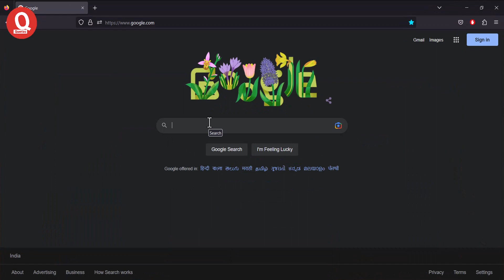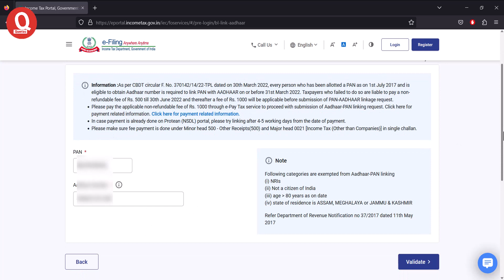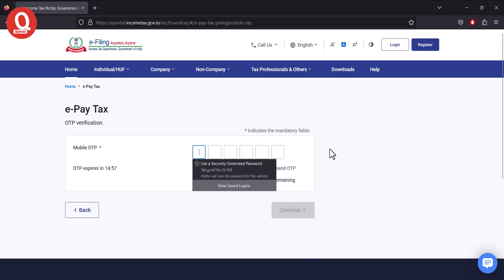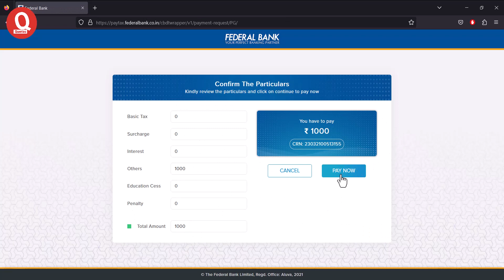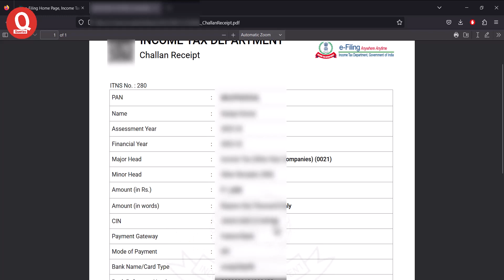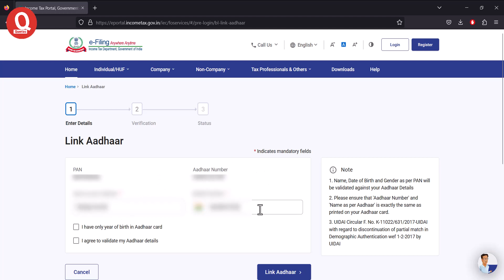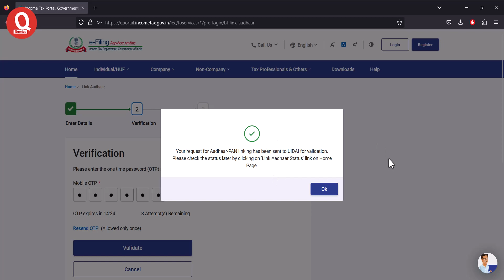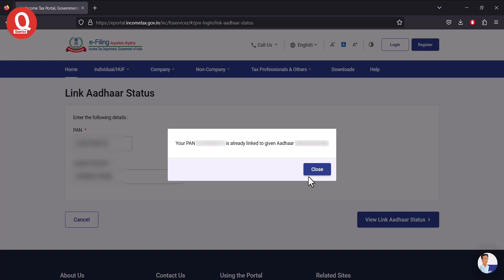Link Pan to Aadhar Card Online | pan card aadhar card se link kaise kare | aadhar pan link process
This video is about How to Link Aadhar Card with Pan Card Online with payment.
In this video, we will guide you through the step-by-step process of linking your PAN card to your Aadhaar card online.

Link Pan to Aadhar Card Online | pan card aadhar card se link kaise kare | aadhar pan link process | Aadhar Pan link kaise kare | Pan Aadhar link payment kaise kare